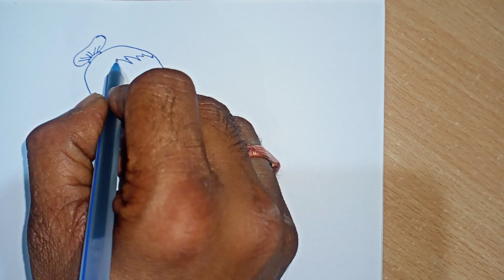😮😍😎How to draw an old woman || Drawing